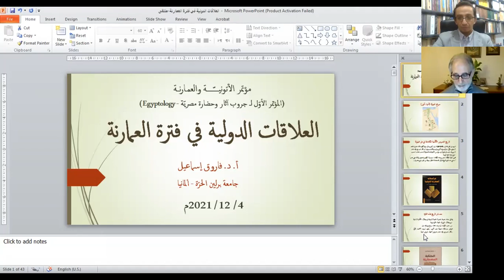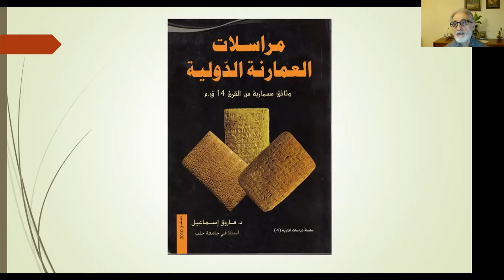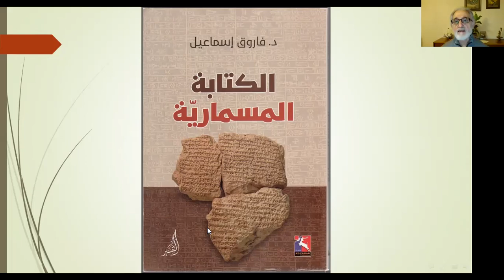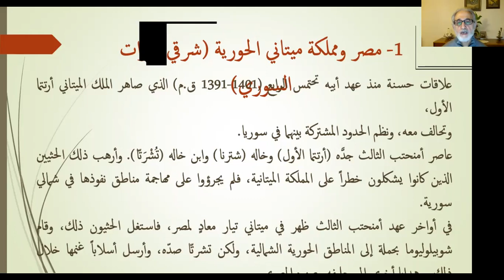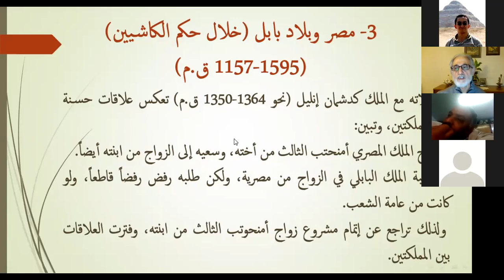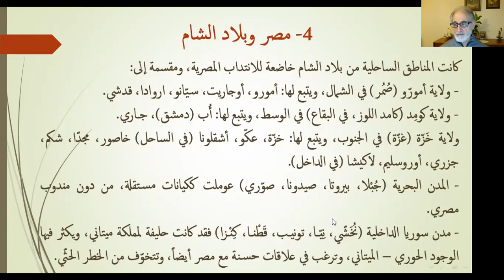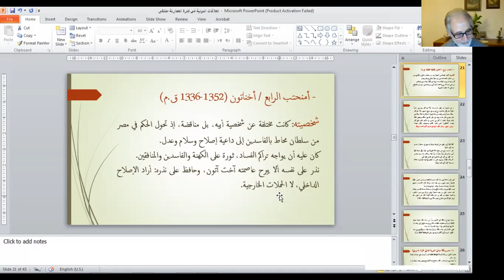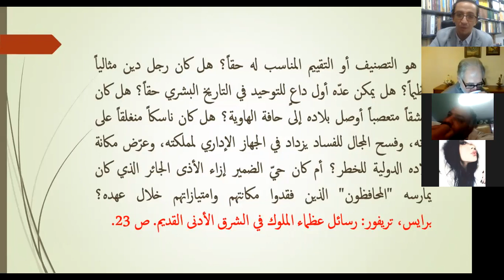العلاقات الدوليّة في فترة العمارنة (ج1) - أ.د. فاروق إسماعيل - مؤتمر الآتونية والعمارنة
الجزء الأول  من محاضرة
العلاقات الدوليّة في فترة العمارنة - أ.د. فاروق إسماعيل -
ضمن فعاليات مؤتمر الآتونية والعمارنة
المؤتمر الأوّل لجروب آثار وحضارة مصرية - Egyptology

يُتبع بالجزء الثاني والأخير لهذه المحاضرة